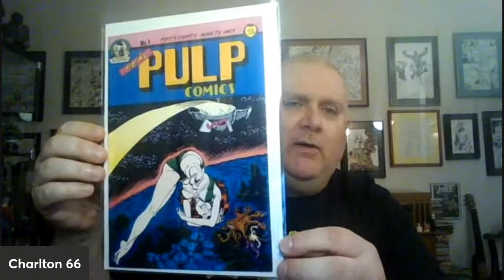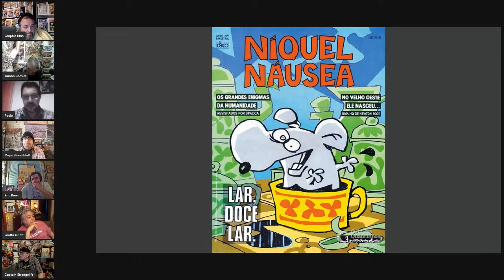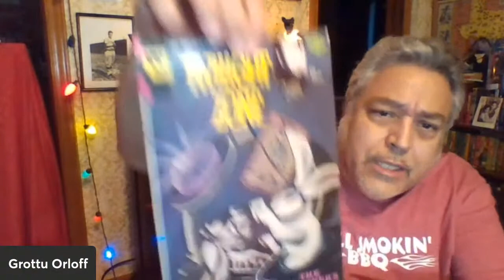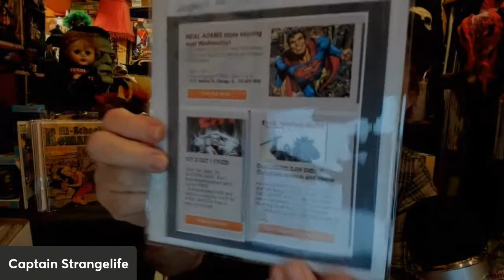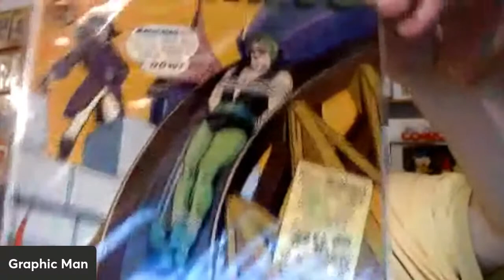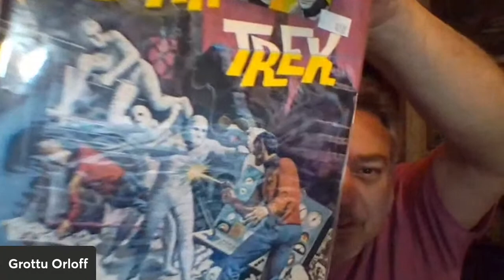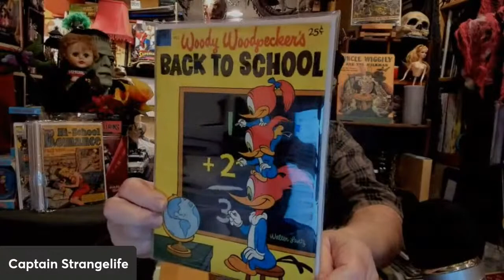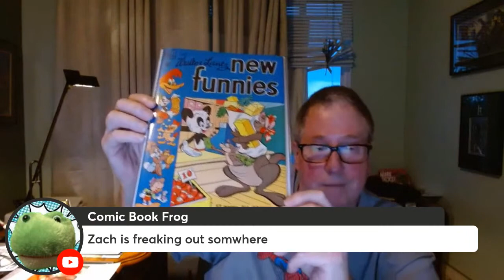The Four Color Fossil Zone.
You're standing on the crossroads of Pop Culture. You're next stop, The Fossil Zone.